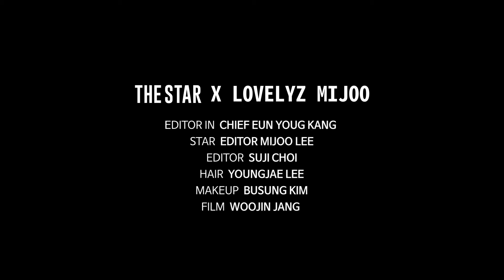핫하다하태🔥 러블리즈 미주가 매거진 에디터로 변신한 사연은?!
더스타 첫번째 스타 에디터 ✅ 얼굴부터 몸매, 에너지까지 갓벽한 러블리즈 미주입니다.

특히 지난 주말은 예능 출연부터 러블리즈 콘서트까지. 미주에 대한 반응이 정말 후끈후끈했는데요. 더슷하가 콕 집은 스타 에디터 이미주! 다음 도전도 기대해주실거죠? 💫⭐🌟

영상이 즐거웠다면 구독 꾹. 하트 콕! 더스타 매거진의 스타 에디터 이미주와 또 보고 싶은 영상을 댓글로 남겨주세요;)